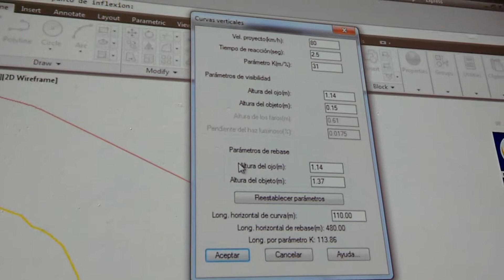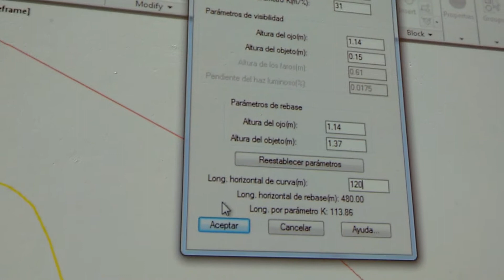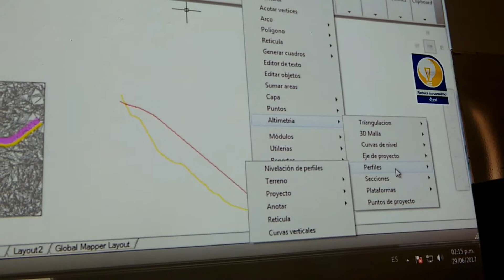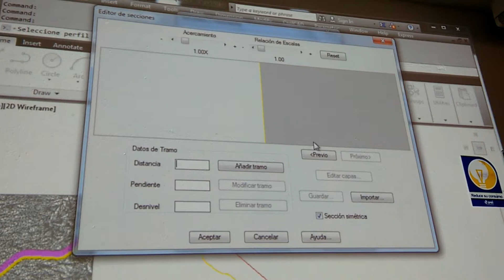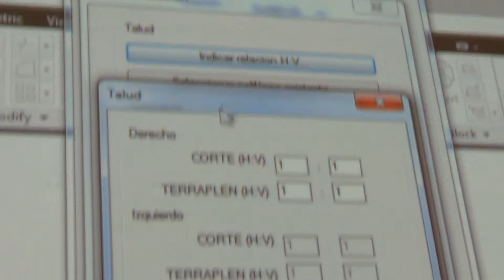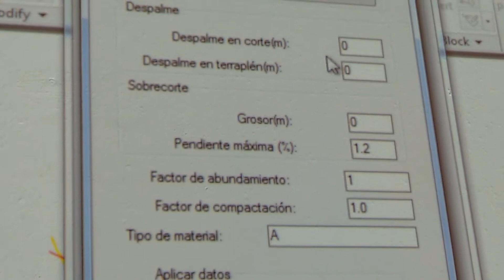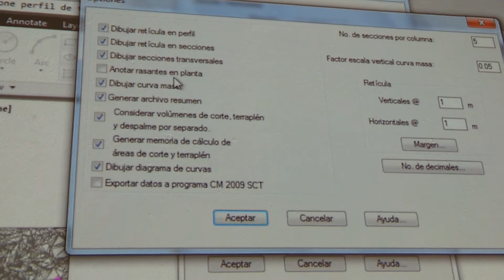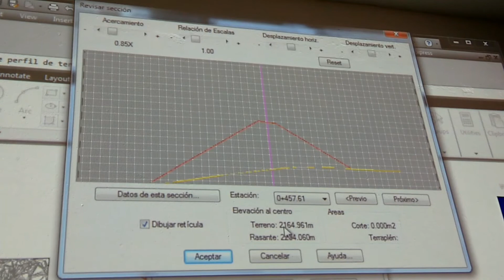Perfil,subrasante, tangentes y secciones de proyecto de carreteras (parte 3)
Video tomado de la ultima clase de AutoCad el dia 30/06/2017